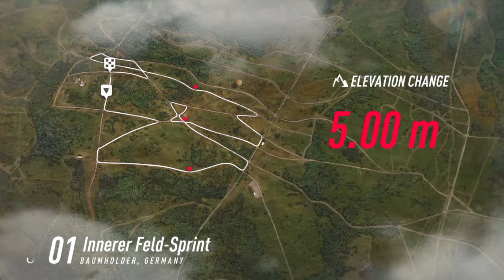Online Championship: Lancer Evolution X (First Person View, Night Time, 1st Place) | DiRT Rally 2.0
My epic moments from 4th place to 1st place in Custom Online Rally Championship with Mitsubishi Lancer Evolution X with First person view at Night Time.